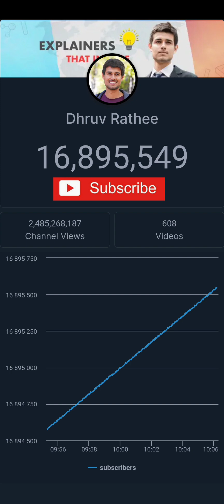Dhruv Rathee Live Sub Count in 10Minutes